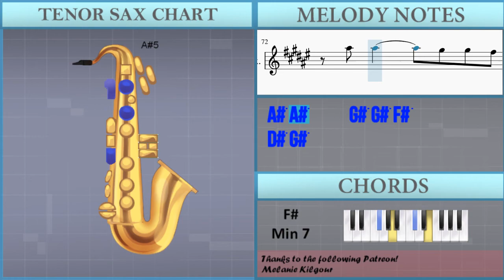How to play Bet Ain't Worth the Hand by Leon Bridges on Tenor Sax (Tutorial)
The easiest way to learn how to play Bet Ain't Worth the Hand by Leon Bridges on the tenor sax. It's a tenor sax tutorial for Bet Ain't Worth the Hand by Leon Bridges.

EasyMusicLesson teaches you to play the your favorite instrument, through easy and simple animation so that you too can learn how to play Bet Ain't Worth the Hand by Leon Bridges on the tenor sax easily. A tenor sax tutorial with visual animation graphic.

Chords of Tenor Sax arrangement:
A Maj 7   Ab Min 7   Gb Min 7   Gb Min 7   Gb Min 7   Gb Min 9
Ab Min 7   Gb Min 7   E Maj 7   A Maj 7   E Maj 7   A Maj 7
E Maj 7   A Maj 7   E Maj 7   A Maj 7   E Maj 7   A Maj 7   Ab Min 7
Gb Min 7   B 7 Sus 4   A Maj 7   Ab Min 7   Gb Min 7   Gb Min 7
Gb Min 7   Gb Min 9   Ab Min 7   Gb Min 7   E Maj 7   Db Min 7
A Maj 7   Ab Min 7   Gb Min 7   Db Min 7   Db Min 7   A Maj 7
Ab Min 7   Gb Min 7   Gb Min 7   Gb Min 7   Gb Min 9   Ab Min 7
Gb Min 7   E Maj 7   A Maj 7   E Maj 7   A Maj 7   E Maj 7
A Maj 7   E Maj 7   A Maj 7   E Maj 7   A Maj 7   Ab Min 7
Ab Min 7   Gb Min 7   Db Min 7   Db Min 7   A Maj 7   Ab Min 7
Gb Min 7   Db Min 7   Db Min 7   A Maj 7   Ab Min 7   Gb Min 7

Melody notes of Tenor Sax:
Bb5 Ab5 Gb5 Eb5 Db5 Ab5         Gb5 Ab5
Bb5   Bb5   Bb5 Bb5 Bb5 Bb5
Ab5 Gb5 Gb5 Eb5 Ab5
Eb5   Bb5 Ab5 Gb5 Eb5 Db5
Eb5
Db5 Bb4 Ab4 Bb4
Eb5 Bb4 Ab4 Gb4
Db5 Bb4 Ab4 Bb4     Bb4
Db5 Eb5   Bb4 Ab4 Gb4     Ab4 Bb4
Gb5 Eb5 Gb5 Eb5 Gb5 Ab5 Bb5
Ab5 Gb5 Eb5
Bb5   Bb5   Bb5
Bb5       Ab5 Gb5 Eb5
Ab5   Ab5     Bb5
Ab5 Gb5
Bb5   Bb5   Bb5
Ab5 Gb5 Ab5     Bb5
Ab5 Gb5 Eb5
Gb5   F5 Eb5 Db5
Db5 Bb4 Bb4   Ab4 Gb4 Gb4
Db5 Bb4 Bb4   Ab4 Gb4
Gb5 Ab5
Ab5 Gb5 Gb5 Eb5 Ab5 Bb5
Bb5 Ab5 Gb5 Eb5 Db5
Ab4 Gb4 Gb5 Eb5 Gb5 Eb5 Gb5 Ab5 Bb5
Ab5 Gb5 Eb5
Bb5   Bb5   Bb5
Ab5   Ab5     Bb5
Ab5 Gb5
Bb5   Bb5   Bb5
Ab5 Gb5 Eb5
Gb4 Gb5   F5 Eb5 Db5
Eb5 Db5 Eb5 Db5 Eb5 Db5
Eb5 Db5 Eb5 Db5 Eb5
Bb4 Db5     Eb5 Gb5   Eb5
Eb6       Db6 Bb5 Bb5
Bb5 Ab5 Gb5 Gb5
Db6 Bb5 Bb5 Ab5 Bb5       Ab5
Bb5 Bb5     Ab5 Ab5 Gb5
Eb5 Ab5